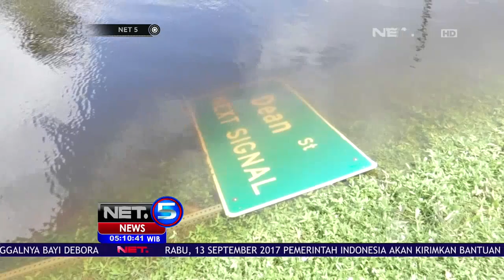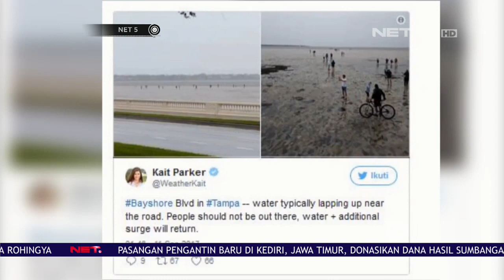Sapi Laut Ini Tersapu Badai Irma Hingga Terdampar Di Pesisir Pantai - NET5